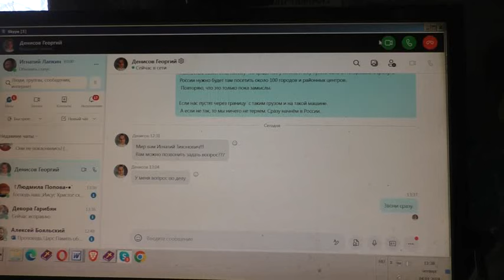Может ли быть дружба верного с неверующим